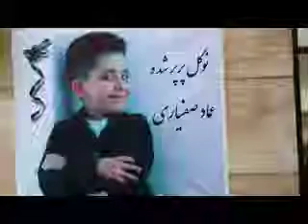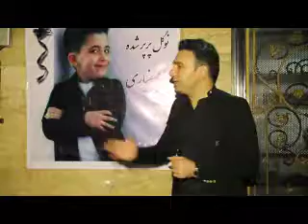ناگفته های پدر عماد پسر شش ساله ای که در استادیوم آزادی دچار برق گرفتگی شد و جان داد.